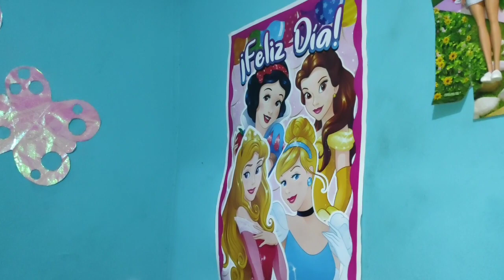YENSI y GEREMIAS están tristes por la salud de Sindy